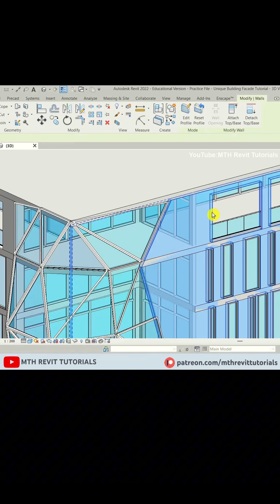The Revit Hack I Wish I Knew Earlier | Game-Changing Tip